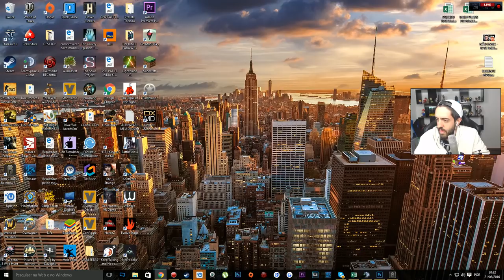RAINBOW SIX SIEGE PARECIA DESFAVORAVEL, MAS MITEI HORRORES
RAINBOW SIX SIEGE COM OS LÉKES! LEMBRE DO NOSSO PACTO haha :)

Curta a melhor página do FACE de GTA V:
Valeeu!